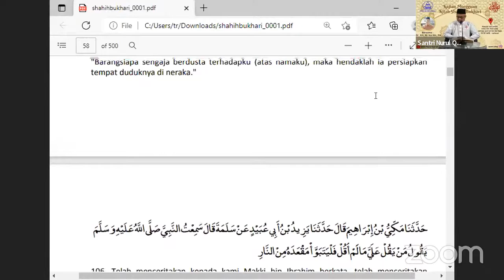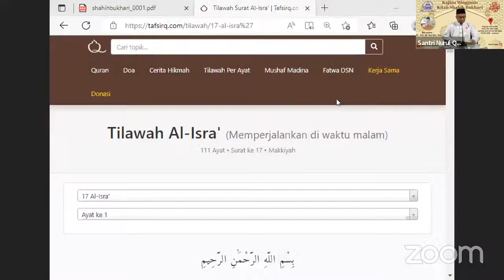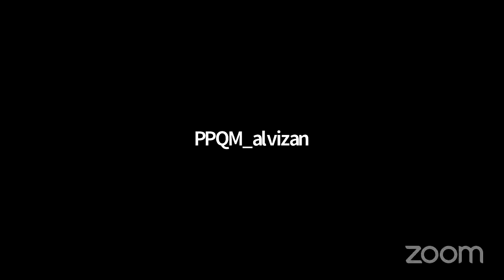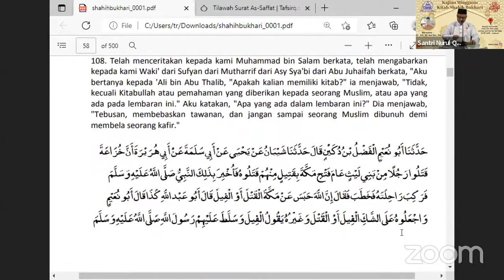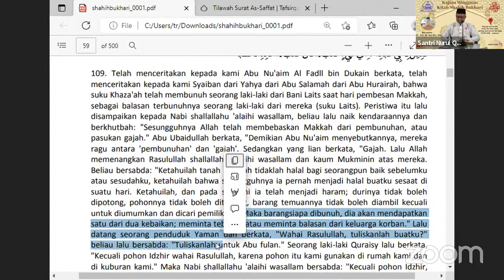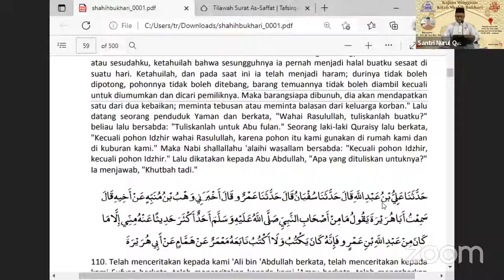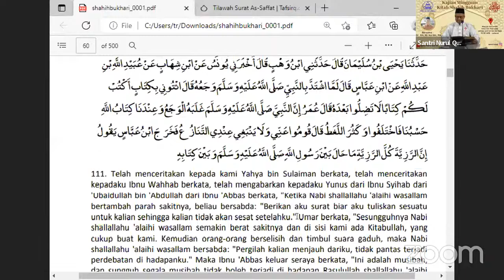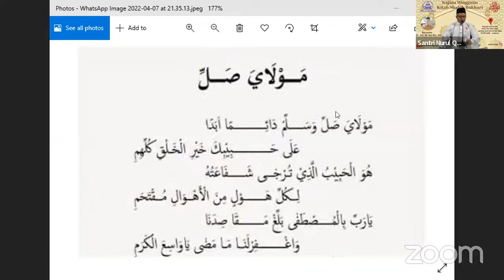Kajian Sahih Bukhari